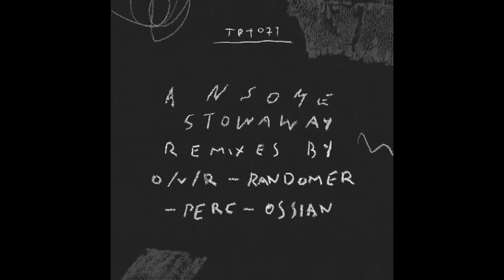Ansome - Bad Blood (Perc Remix)